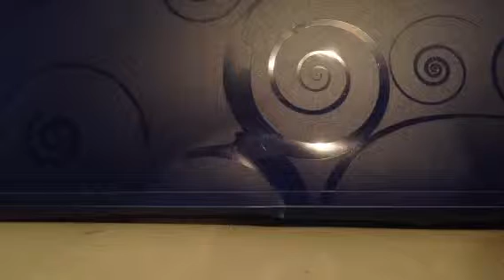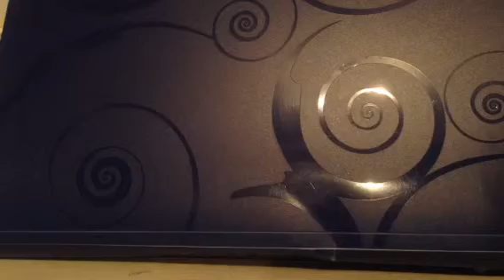My badge collection